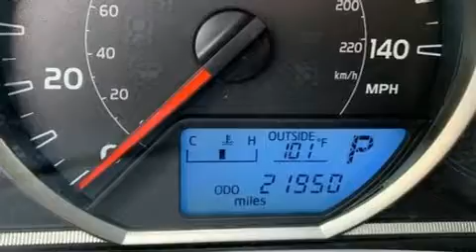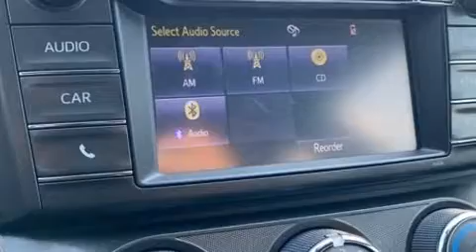2014 Toyota RAV4 LE in Frisco, TX 75034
Experience driving perfection in the 2014 Toyota RAV4. With just over 20,000 miles on the odometer, this 4 door sport utility vehicle prioritizes comfort, safety and convenience. Smooth gearshifts are achieved thanks to the 2.5 liter 4 cylinder engine, and for added security, dynamic Stability Control supplements the drivetrain. Top features include remote keyless entry, a tachometer, air conditioning, power windows, cruise control, an overhead console, rear wipers, and a split folding rear seat. Enjoy your favorite music via the stereo system, which includes a CD player with MP3 capability, steering wheel mounted audio controls, and 6 speakers, enhancing the audio experience throughout the interior. Toyota also prioritized safety and security by including: dual front impact airbags with occupant sensing airbag, front side impact airbags, traction control, a panic alarm, and 4 wheel disc brakes with ABS. Brake assist technology provides extra pressure when applying the brakes. We know that you have high expectations, and we enjoy the challenge of meeting and exceeding them! Please don't hesitate to give us a call.